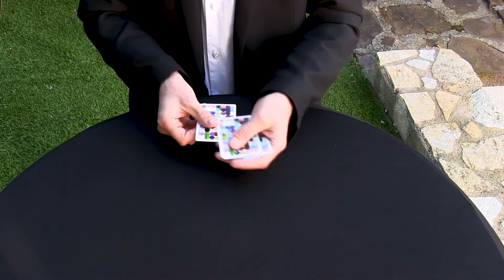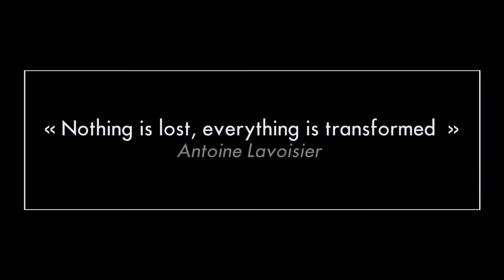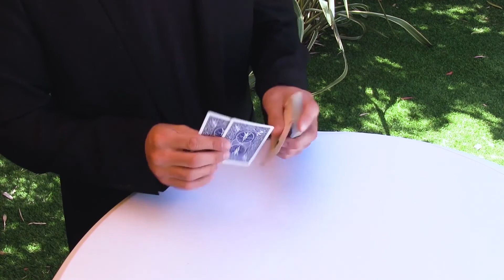COLORS (Gimmicks and Online Instructions) by SPINLAB at